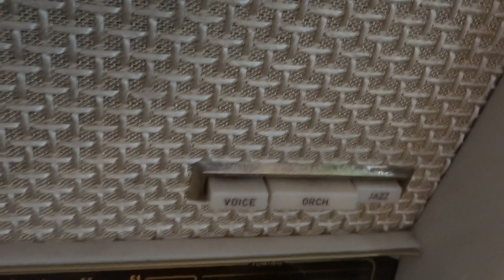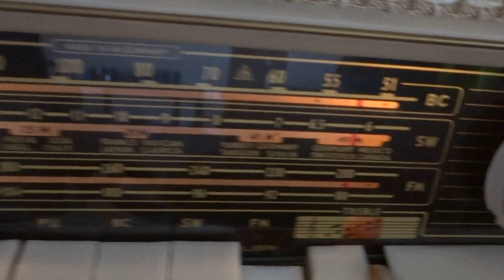Dirty gerrmie radio Grundig 1957 ish 1088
dig it. Its been electronically restored, so no joke why it remains playing great to this day. I did it, It's my daily driver radio. Boo yah